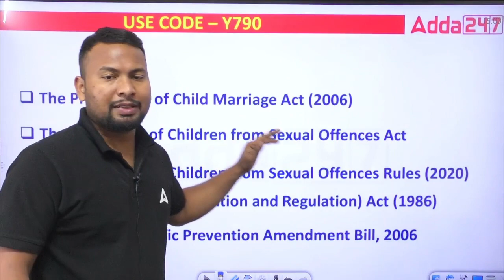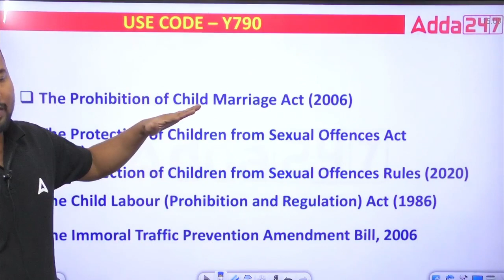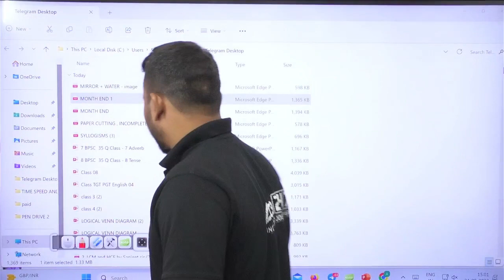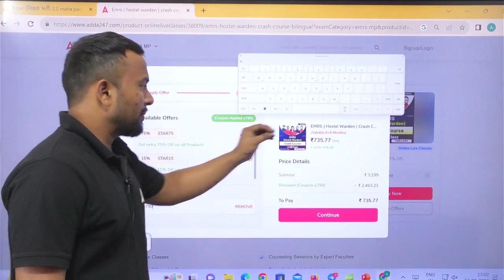EMRS Hostel Warden 2023 | POCSO Act को कैसे पढ़ें | Best Preparation Strategy | by Sandeep Sir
Welcome to MP Adda247 - Madhya Pradesh's All Exams Preparation Channel.
You will get FREE Classes on our Youtube Channel.

1️⃣ अच्छे शिक्षकों से सीखें
2️⃣ गहन विश्लेषण
3️⃣ परीक्षा योजना रणनीति
4️⃣सर्वश्रेष्ठ प्रश्न समाधान
5️⃣समय प्रबंधन